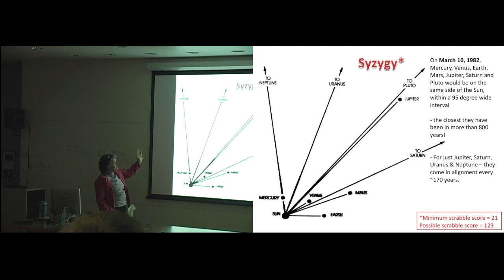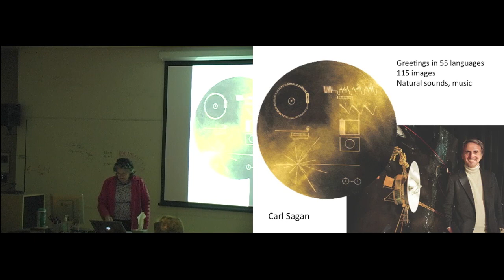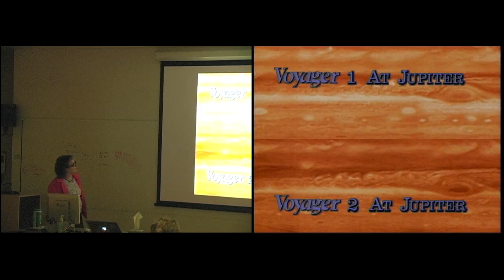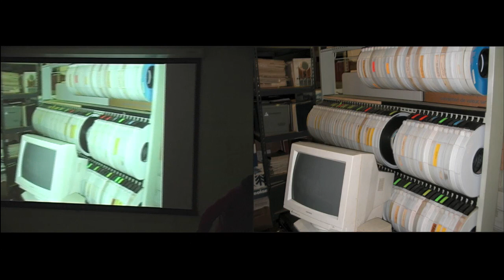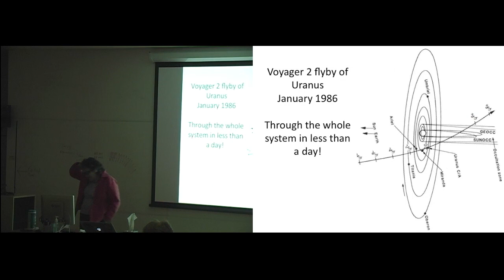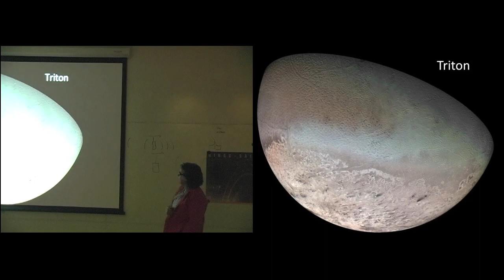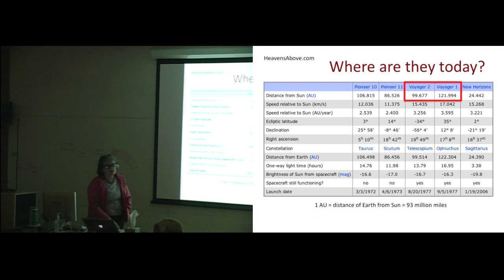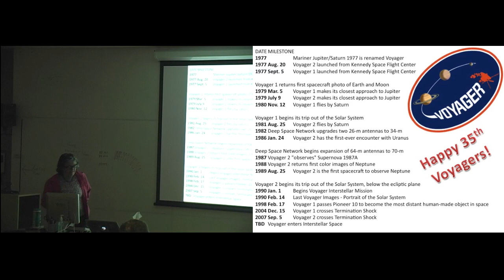Voyager: 35 years of Exploring the Solar System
The two Voyager spacecraft were launched in 1977, the beginning of a journey that took them past the giant planets—Jupiter, Saturn, Uranus, Neptune—and out of the solar system, into the interstellar medium. In this October 3, 2012 Public Lecture, Dr. Fran Bagenal takes a look back on how the Voyager mission was started, the instruments the spacecraft carried, and the trajectory they followed.

The Voyager mission has involved several LASP scientists and engineers and the scientific results shown in many CU-Boulder classes. Dr. Bagenal shows the huge impact of their scientific discoveries not only on our understanding of the solar system but also in inspiring many people across the world.